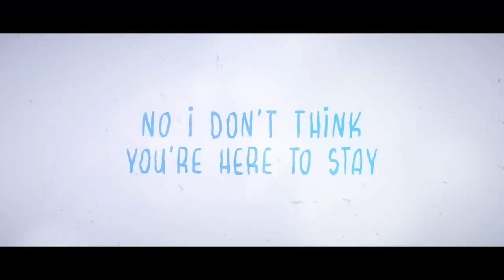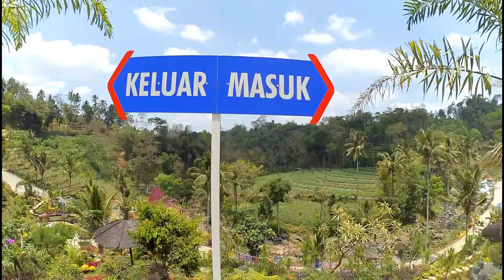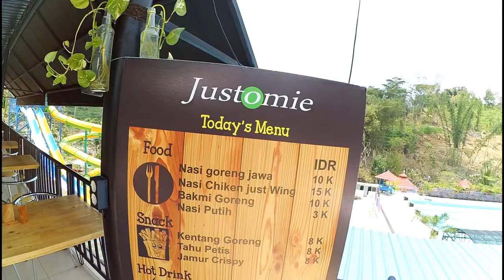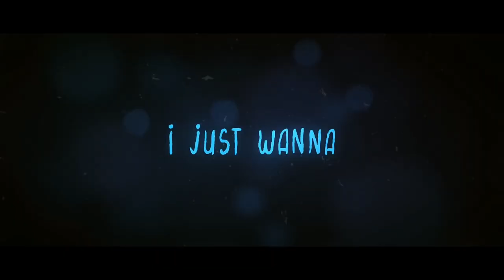Vlog Review Wisata Tulungagung di " Ori Green " Yang Lagi Hits.